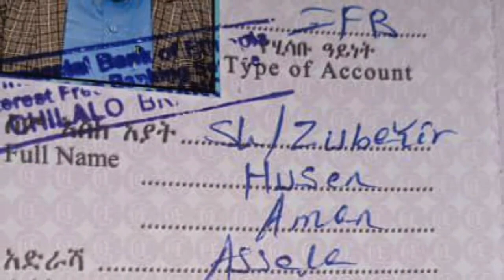እንቅልፍ የነሳኝ ነገር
ሰው በሰው ሰዎች በተቸገሩ  በታመሙ ጊዜ እርስ በእርስ የምነተጋገዝበት የምንረዳዳበት ፕሮግራማችን ነው